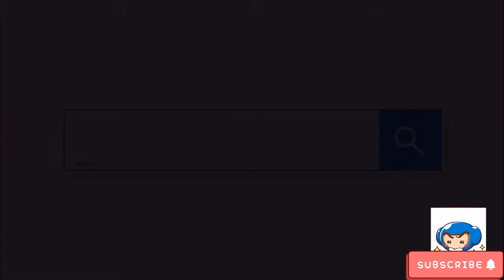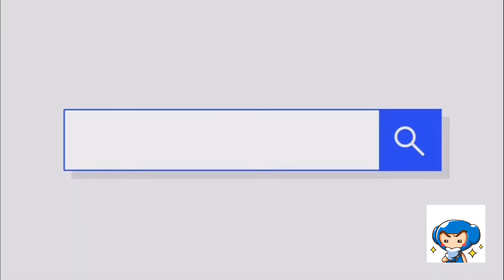KartRider Rush+ -Gameplay, Champion Trial (season 3)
“Everyone has the fire, but the champions know when to ignite the spark.”